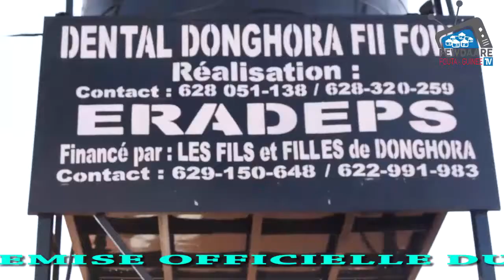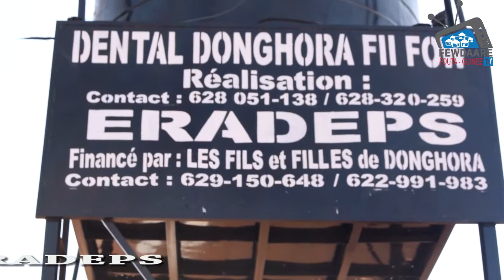Reportage sur la remise du forage à Donghora financé Dental Donghora Fii Fow realiser par ERADEPS.